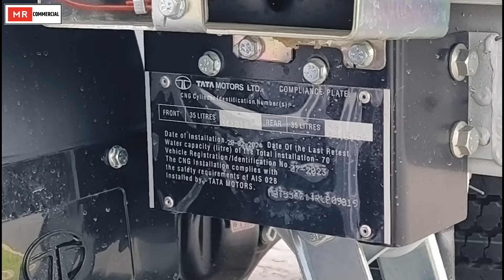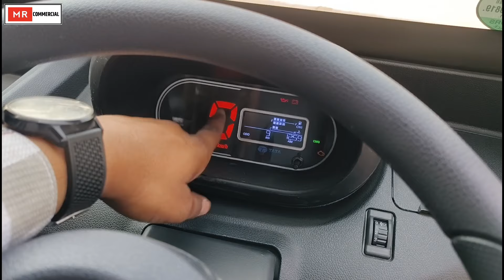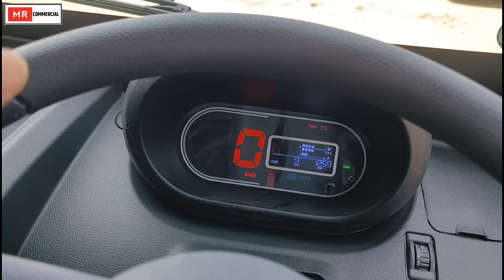Pikup का King छोटा हाथी 👑 l 2024 Tata Ace Gold Cng 2.0 Bi-fuel CNG + PETROL Review ✅ l mrtrucks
2024 Tata Ace Gold Cng 2.0 Bi-fuel Review ✅ l Tata Ace Gold Cng 2.0 Petrol + CNG l mrcommercial
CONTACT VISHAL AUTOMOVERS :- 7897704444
Cover Topics :-
2024 Tata Ace gold Cng 2.0 Review and Walkaround
Tata ace gold Cng 2.0 Mileage
New Tata Ace gold Cng 2.0 Walkaround
Tata ace gold Petrol + cng Review
Tata ace gold Cng bi-fuel Review